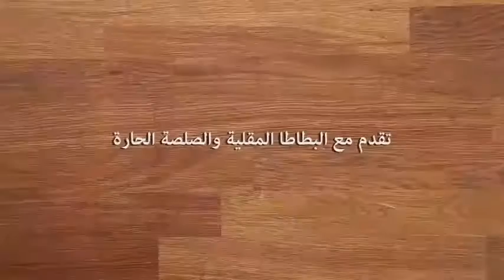لفائف الدجاج الحار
طبخات,
طبخات سهلة وسريعة,
طبخ اطفال,
طبخه,
طبخ كيك,
طبخ هندي,
طبخه سريعه وسهله,
طبخ في الشارع,
طبخات سهله,
طبخ حلى,
طبخ,
طبخ بنات,
طبخ سعود غربي,
طبخ ياباني,
طبخ سهل,
طبخ كوري,
طبخ اندومي,
طبخ يمني,
طبخ يابانية,
طبخ ياباني العاب,
طبخ ياباني في الشارع,
طبخ يشهي,
طبخ يافعي,
طبخ ياباني صغير,
طبخ ايدام,
طبخ يوتيوب,
طبخ ورق العنب,
طبخ وعجن,
طبخ وله السحيم,
طبخ ولا رسم,
طبخ وبر,
طبخ وبران,
طبخ ونفخ,
طبخ وصفات مع يسرى,
طبخ ولائم,
طبخ وعجن الشيف وحيد,
fomo daily,
fouseytube,
fox,
football,
focus,
forza horizon 3,
food,
fomo daily مترجم,
for honor,
fomo daily arab,
طبخ هندي في الشارع,
طبخ هيا الشعيبي,
طبخ هنود,
طبخ همبرجر,
طبخ هندي حار,
طبخ هندي برياني,
طبخ هندي بالعربي,
طبخ هاني الحامد,
طبخ هندي مترجم,
i'm for it tory lanez,
i'm forrest forrest gump,
i found love where we are,
i for you you for me,
i follow me,
i for you love,
i foo fighters,
i for ice cream,
i'm good for you selena gomez lyrics,
i only for you,
طبخ نقانق,
طبخ نودلز,
طبخ نوتيلا,
طبخ نيص,
طبخ نعامه,
طبخ نانسي,
طبخ نجوى كرم,
طبخ نجود الشمري,
مطبخ نسرين طافش,
طبخ ندي,
طبخ مندي,
طبخ مكرونه,
طبخ مفطح,
طبخ مغربي,
طبخ مندي لحم,
طبخ مبتعثين,
طبخ مصري,
طبخ مقلوبه,
طبخ منال,
مطبخ مبتعث,
طبخ لحم,
طبخ لجين عمران,
طبخ لذيذ,
طبخ لحم حاشي,
طبخ ليلى,
طبخ لحم الخروف,
طبخ للاطفال,
طبخ لحم مفروم,
طبخ لعبه,
طبخ لبناني,
طبخ كبسه,
طبخ كبسة دجاج,
طبخ كيك سهل,
طبخ كشتات,
طبخ كبسة لحم,
طبخ كبده,
طبخ كويتي,
طبخ كيك اطفال,
طبخ قمري,
طبخ قريطم,
طبخ قصيمي,
طبخ قعود,
طبخ قديم,
طبخ قعدان,
طبخ قصدير,
طبخ قباقب,
طبخ قرصان,
طبخ قدر ضغط,
طبخ في البر,
طبخ فطور,
طبخ فوز,
طبخ في الشوارع,
طبخ فتافيت,
طبخ فاصوليا,
طبخ فول,
طبخ فوز الشهري,
طبخ في شوارع الصين,
طبخ غزال,
طبخ غداء,
طبخ غداء سهل,
طبخ غريب عجيب,
طبخ غوزي,
طبخ غريبه,
طبخ غاده المسلم,
طبخ غادة,
طبخ غوزي لحم,
طبخ عراقي,
طبخ عربي,
طبخ عبدالمجيد,
طبخ عزاب,
طبخ على الصاج,
طبخ عشاء,
طبخ على الحطب,
طبخ عصافير,
طبخ عزوبي,
طبخ عبدالمجيد الغانم,
طبخ ضب,
طبخ ضبان,
طبخ طبخ,
طبخ طيور,
طبخ طيور الدخل,
طبخ طيور السمان,
طبخ طلي,
طبخ طلعات,
طبخ طفل,
طبخ طاجن,
طبخ طرطه,
طبخ طبخات,
طبخ ضبع,
طبخ ضفادع,
طبخ ضلوع,
طبخ صيني,
طبخ صدور الدجاج,
طبخ صحي,
طبخ صلصال,
طبخ صغار,
طبخ صيد,
طبخ صدور دجاج,
مطبخ صغير,
طبخ صدور الدجاج للرجيم,
طبخ صحي وسريع,
طبخ شوارع,
طبخ شعبي,
طبخ شباب,
طبخ شاورما,
طبخ شكشوكه,
طبخ شارع,
طبخ شوارع الهند,
طبخ شامي,
طبخ شعبي سعودي,
طبخ شوارع الصين,
a for allahu akbar,
a for better day avicii,
a for hindi song,
a follow me,
a foster the people,
a for you love,
a requiem for a dream,
a song for your,
a good for you,
a song for birthday,
طبخ سريع,
طبخ سمك,
طبخ سعودي,
طبخ سوري,
طبخ سهل وسريع,
طبخ سمان,
طبخ سهل وبسيط,
طبخ سوداني,
طبخ زربيان,
طبخ زمان,
طبخ زغاليل,
طبخ زواجات,
طبخ زيتونه,
طبخ زربيان عدني,
طبخ زقني,
طبخ زد رصيدك,
طبخ زينب,
طبخ زبيدي,
طبخ رز,
طبخ روبيان,
طبخ رمضان,
طبخ رز برياني,
طبخ رز ودجاج,
طبخ رز ابيض,
طبخ رجال,
طبخ ريم,
طبخ راس الخروف,
طبخ رز بخاري,
طبخ ذبيحة,
طبخ ذبيحه كامله,
طبخ ذبايح,
طبخ ذبيحة العيد,
طبخ ذره,
طبخ ذبيحة عربي,
طبخ ذبيحه القصار,
طبخ ذبيحة بالفرن,
طبخ ذبيحه بخاري,
طبخ ذبيحه بالحليب,
طبخ دجاج,
طبخ دخل,
طبخ دايت,
طبخ دجاج مشوي,
طبخ دجاج بالفرن,
طبخ ديك رومي,
طبخ دونات,
طبخ دجاج محمر,
طبخ دجاج مندي,
طبخ دهران,
طبخ خروف,
طبخ خليجي,
طبخ خنزير,
طبخ خروف كامل,
طبخ خفيف,
طبخ خضار,
طبخ خروف مفطح,
طبخ خبز,
طبخ خلية النحل,
طبخ خرفان,
طبخ حاشي,
طبخ حنيذ,
طبخ حلى سهل,
طبخ حلويات سهله,
طبخ حقيقي,
طبخ حلو,
طبخ حاشي كامل,
طبخ حريم,
طبخ حنيذ لحم,
طبخ جراد,
طبخ جيزاني,
طبخ جديد,
طبخ جنوبي,
طبخ جريش,
طبخ جميل,
طبخ جرابيع,
طبخ جمبري,
طبخ جمل,
طبخ جاوي,
طبخ ثعبان,
طبخ ثنيان خالد,
طبخ ثنيان,
طبخ ثعبان البحر,
طبخ ثوم,
طبخ ثعبان حي,
طبخ ثواني,
طبخ ثريد,
طبخ ثرب السمك,
طبخ 15 ثانيه,
طبخ تركي,
طبخ تونه,
طبخ تيس,
طبخ تجار,
طبخ تمساح,
طبخ تايلندي,
طبخ توست,
طبخ تورته,
طبخ تشيز كيك,
طبخ تيس كامل,
طبخ بنات صغار,
طبخ بر,
طبخ بالبر,
طبخ برياني,
طبخ برجر,
طبخ باكستاني,
طبخ بيتزا,
طبخ بالشارع,
طبخ بخاري,
العاب طبخ,
طبخ الاندومي,
طبخ الشوارع,
طبخ الدجاج,
طبخ البر,
طبخ السمك,
طبخ الدخل,
طبخ اطفال حقيقي,
طبخ البيض,
طبخ المندي,
طبخ 15 دقيقه,
طبخ 12,
انمي طبخ 1,
انمي طبخ 19,
صراع الطبخ 15,
طبختنا جاهزة 1,
طبخ 2016,
طبخ 2000,
طبخ 2015,
طبخ 2017,
العاب طبخ 2015,
انمي طبخ 23,
انمي طبخ 20,
العاب بنات طبخ 2014,
انمي طبخ 21,
العاب بنات طبخ 2015,
طبخ 30 ثانيه,
طبخ 5 دقائق,